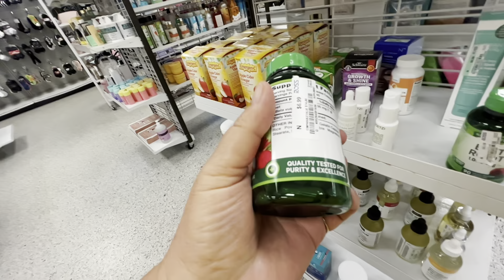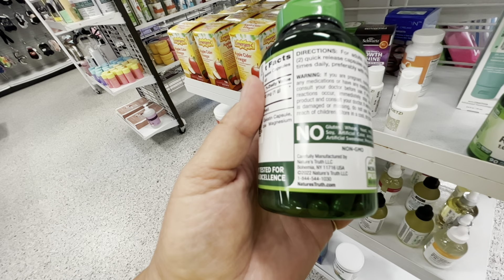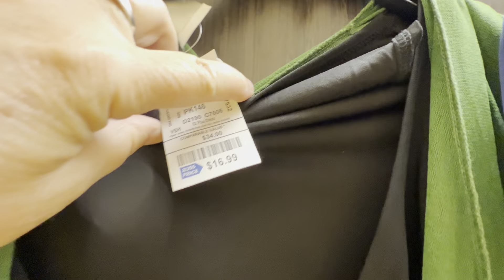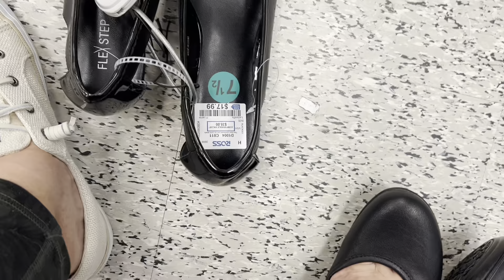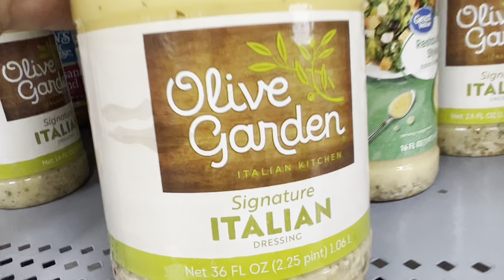РАСТЕРЯЛАСЬ НЕ МОГУ ВЫБРАТЬ